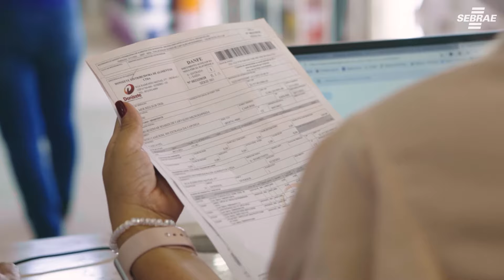Websérie "O Que o Sebrae Faz?": Multicasa - Cascavel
No novo episódio da Websérie "O Que o Sebrae Faz?", você vai conhecer os empreendedores Rosa e Jocélio Carvalho, responsáveis pelo Multicasa - Mercadinho e Depósito, localizado na cidade  de Cascavel, 🛒

Rosa e Jocélio criaram seu próprio negócio e recorreram ao Sebrae em busca de conhecimento. 🛅 O Sebrae os orientou, através de consultorias e treinamentos, e assim eles conseguiram firmar sua empresa na cidade.

Quer ter uma visão empreendedora ampliada? ✅ Conte com o Sebrae para ajudar a desenvolver ainda mais o seu negócio!